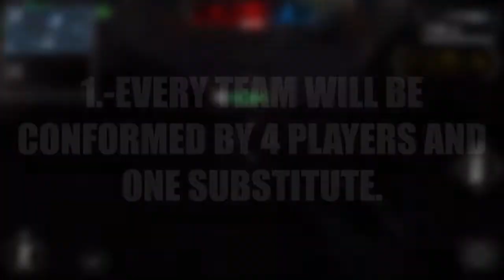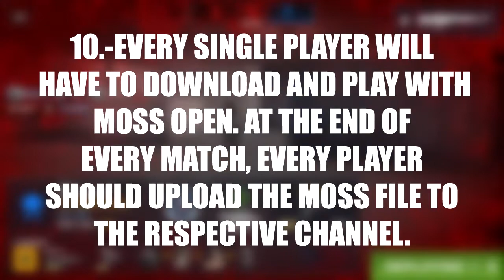Modern Combat 5: SUPERMARINE COMMUNITY CUP (Windows) 6/23/19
► Copyright
All copyrighted/trademarked media is owned by its respective company.

► FAQ :

● Equipment:
- Nvidia Shield
- Note5
-Elgato HD60